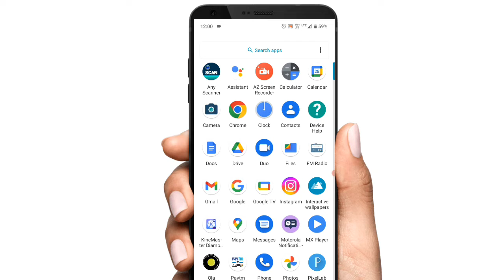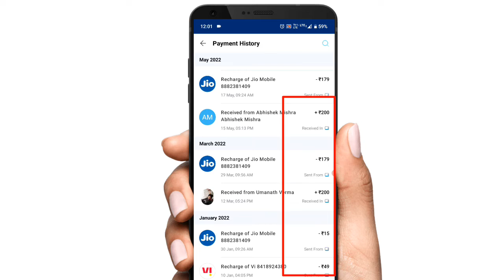Paytm ki transition history kaise dekhe | Paytm ki transition history kaise nikale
hello friends aaj ke is video me main aapko bataunga ki Paytm ki transition history ko kaise dekhte hai |

cover topics :-